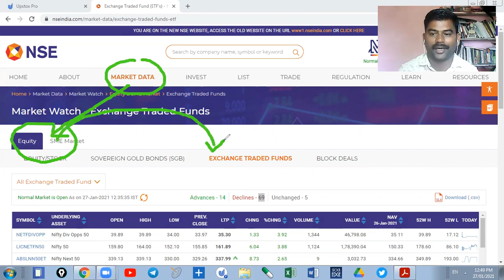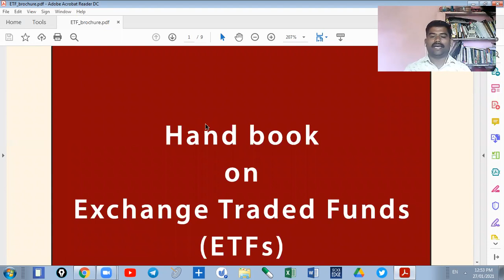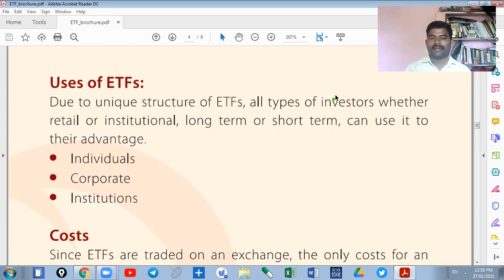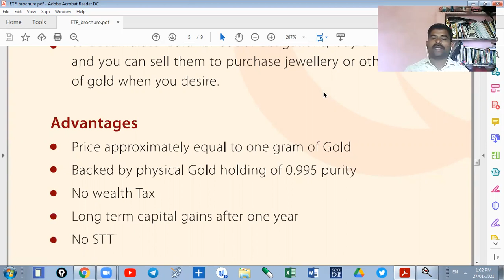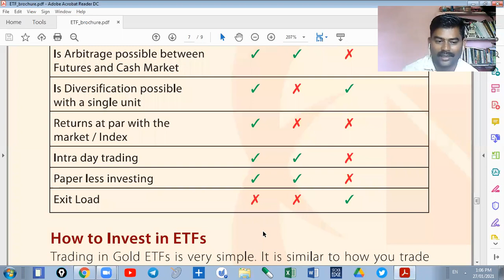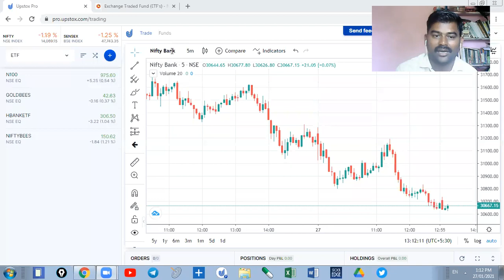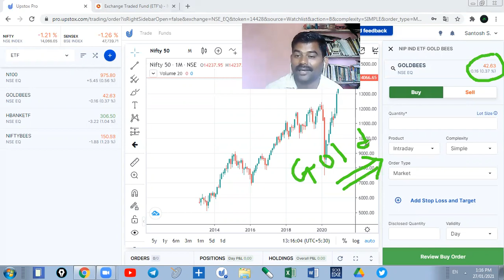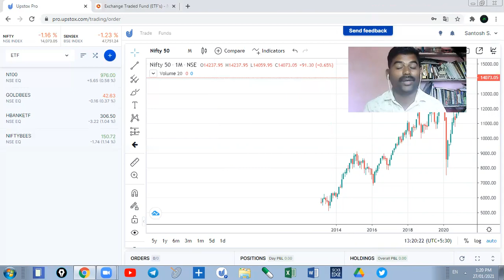ETF शेअर बाजारातील सुरक्षित गुंतवणूक. तुम्हाला माहित आहे का ?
Upstox Account

Today banknifty
Today nifty
 Stock Market
👉मर्यादित प्रवेश
👉वैयक्तिक मार्गदर्शन आणि प्रशिक्षण
👉 स्विंग ट्रेडिंग
👉टेक्निकल ऍनालिसिस
👉फंडामेंटल अनालिसिस
👉 ट्रेडिंग सायकोलॉजी
प्रा.डॉ.संतोष सूर्यवंशी
Ph.D & SET in Economics
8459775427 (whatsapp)